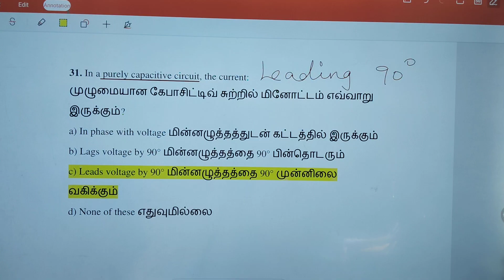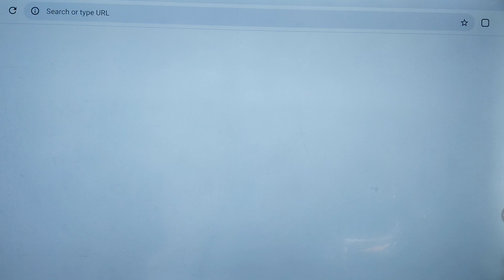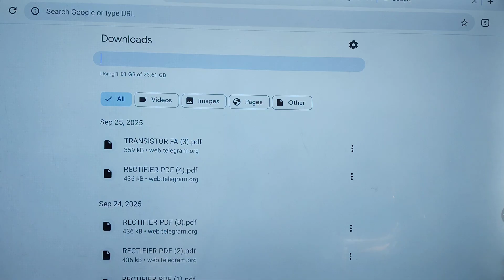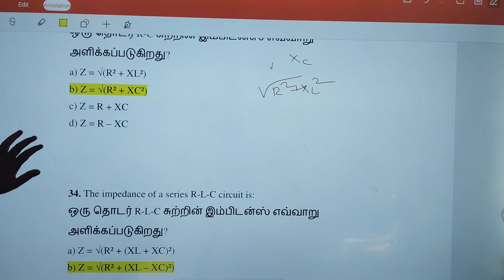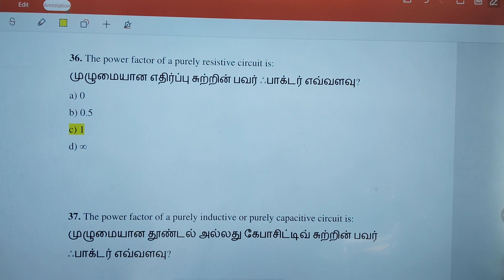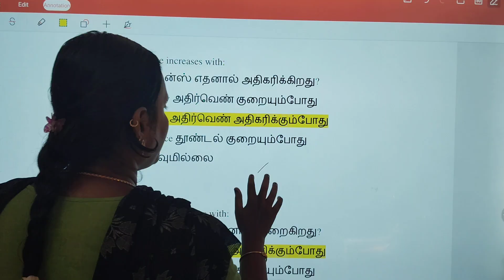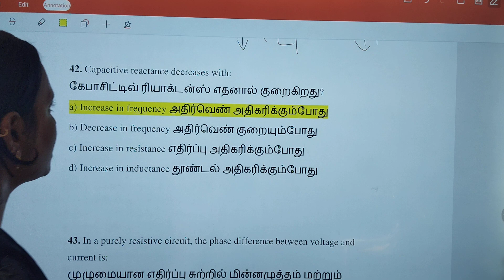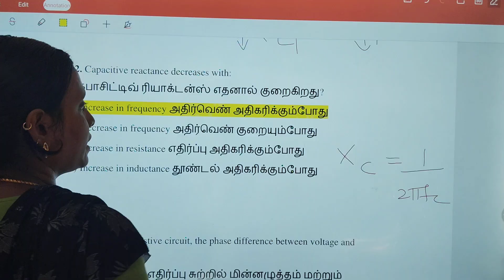Field assistant Unit 2 Question paper discussion Part 3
free TNPEC AE , technical si , Technical Assistant ,JE  WhatsApp group lin